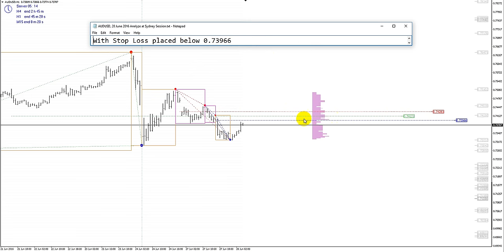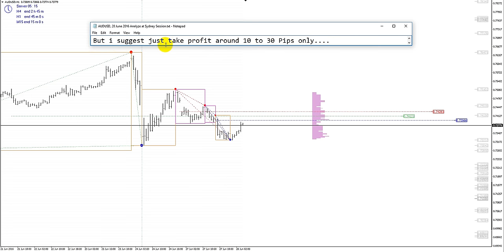AUDUSD, 28 June 2016, Analyze at Sydney Session